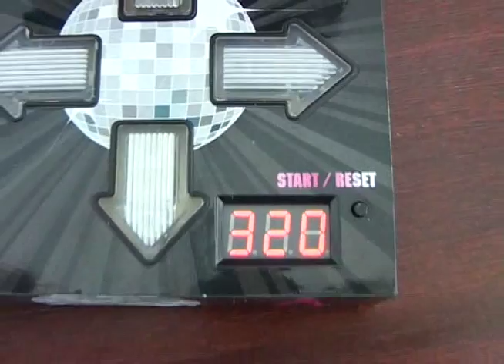Pirštų šokių aikštelė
Kad nenumirti iš nuobodulio reikia, užsiimti kokia nors veikla. Siūlome išbandyti pirštų šokių aikštelę. Reikia spėti paspausti reikiamą klavišą, grojant melodijai.